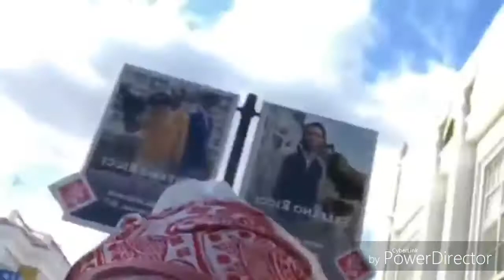Jubeen da live from Russia Fifa World Cup football.